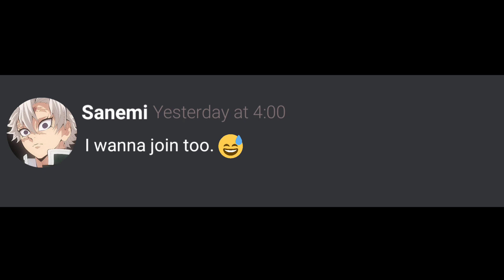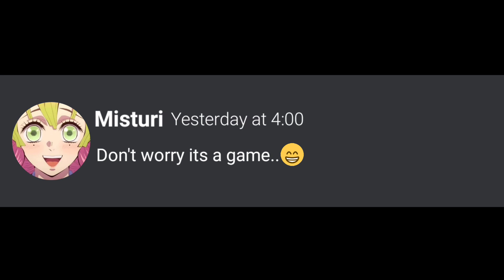Demon slayer discord Hashiras playing smash or pass ❤️🌹🔪🔪🥶💤😏😈🤕😋😱😱😱😱💕😋😋